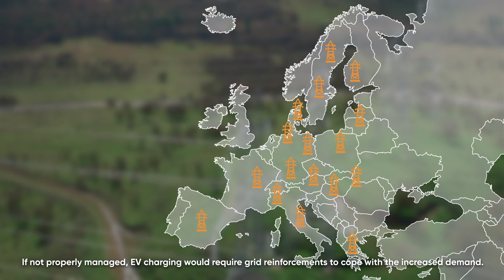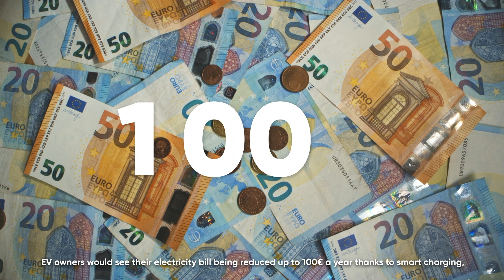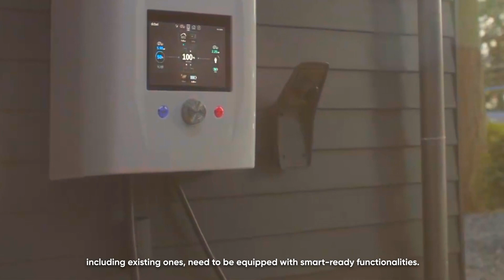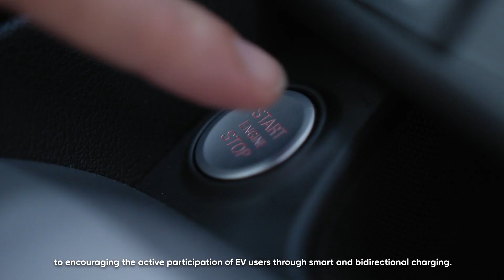Smart and bidirectional EV charging to accelerate the energy transition.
While transport accounts for 1/4 of the EU’s greenhouse gas emissions, Electric
Vehicles (EVs), appear to be the most energy efficient and cleanest way to decarbonise
the transport sector. However, the massive electrification linked to their
uptake could impact the energy system. But, if properly managed, EVs
can become decentralised energy resources, delivering a wide range of benefits. How?
With smart and bidirectional charging. Here's how these
technologies work, and smartEn’s recommendations to support them.